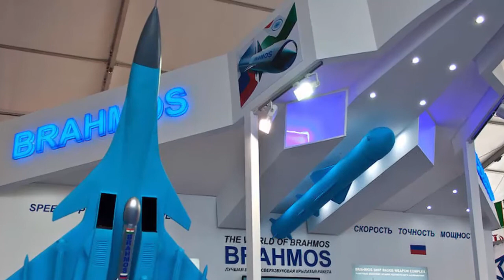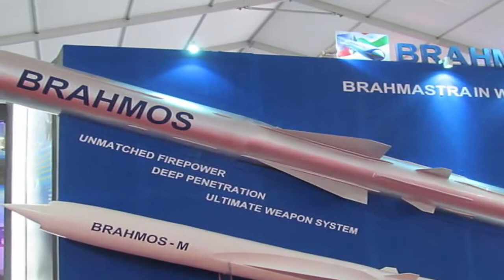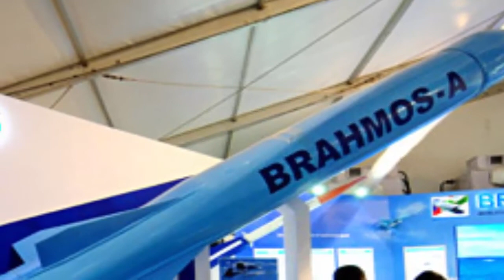India's Test Fires Extended 450 km Range BrahMos Missile Hits Target Amid Tensions With Pakistan